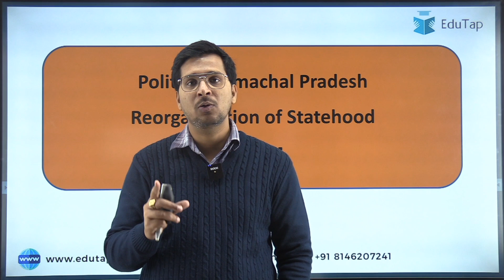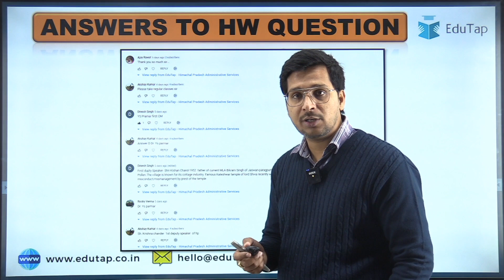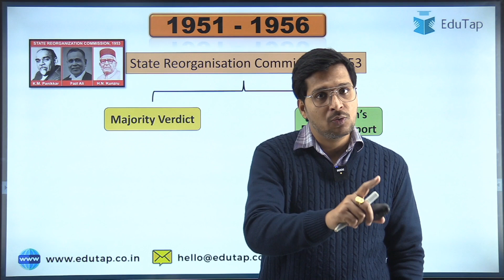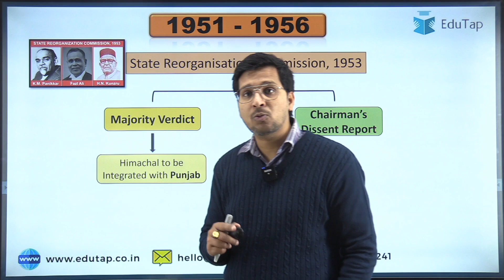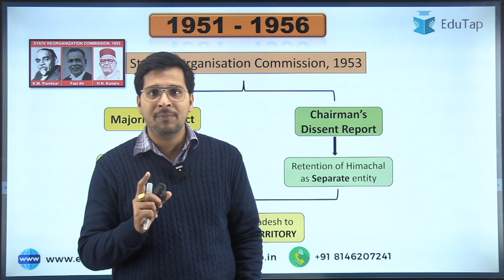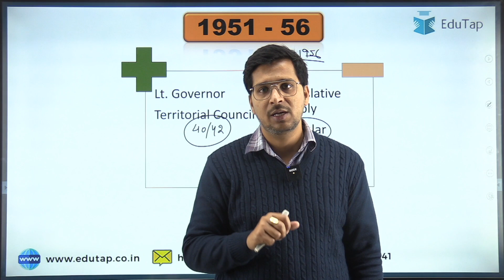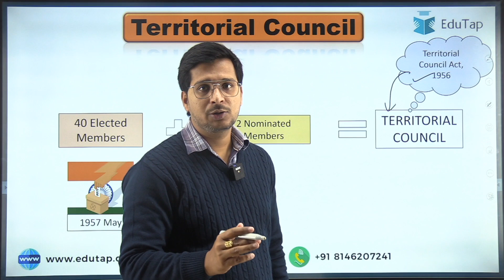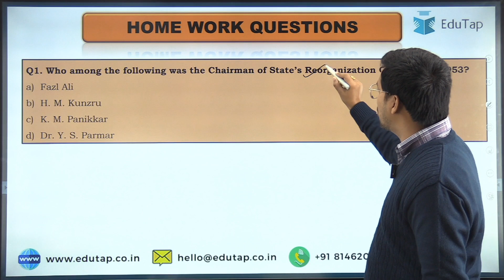Polity of Himachal Pradesh| Reorganization of Statehood Part 4 | Himachal GK| HPAS| HP Allied| HP NT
In this session, we will be discussing Part 4 of Reorganization of Statehood important for the Polity of Himachal Pradesh.